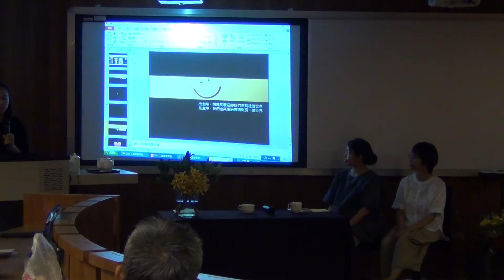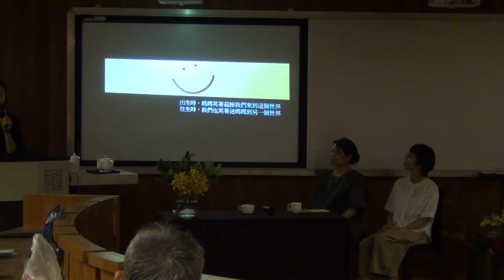2015.09.30 心靈講座 吳曉柔 微笑告別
三個熱愛旅行的吳家三姊妹，喜歡背著背包離開舒適圈到異地去走走看看，也在旅行的過程中找尋迷惘的答案，同時學習怎麼說再見，和原本的朋友說再見，和在旅遊途中認識的新朋友說再見，他們熱愛工作，但卻沒想到工作室所辦的第一場喪禮，竟然是幫自己的媽媽籌備的。

「想想，當我們來到這個世界上的時候，媽媽是帶著微笑迎接我們的，那為什麼在媽媽離開的時候，我們不能也帶著微笑送她最後一程？死亡並不可怕，可怕的是當無常來臨，我們沒有準備。」三姊妹來到本會心靈講座分享，當死亡就在面前時，該如何坦然的接受與面對，微笑地與對方告別。